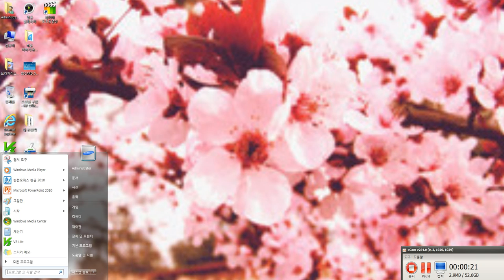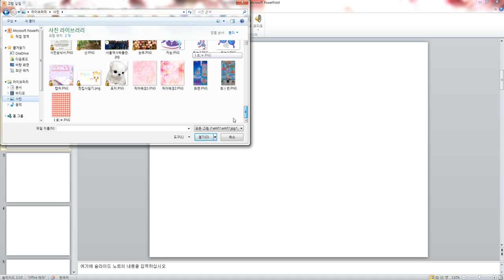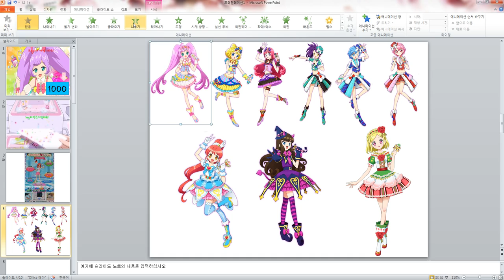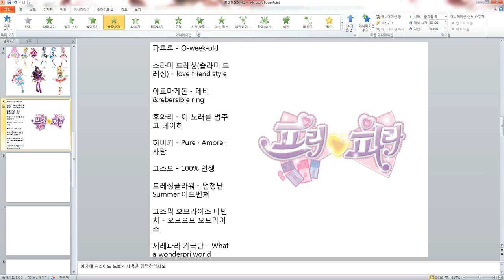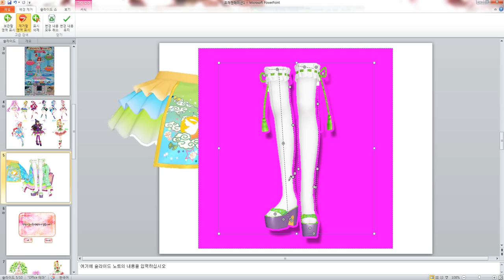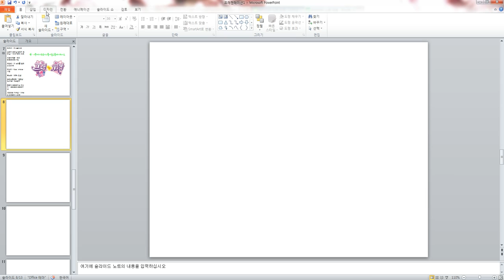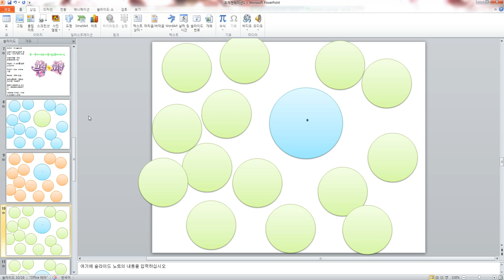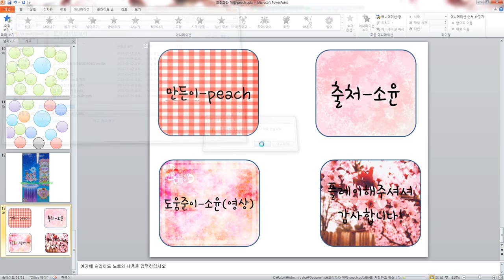수제 프리파라 게임 만들기!